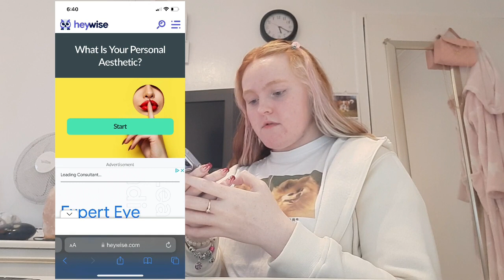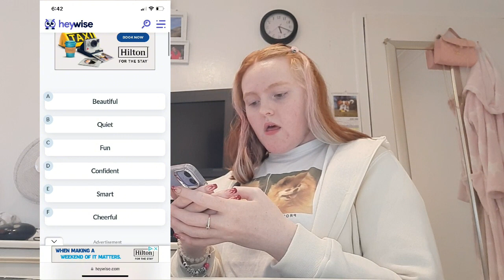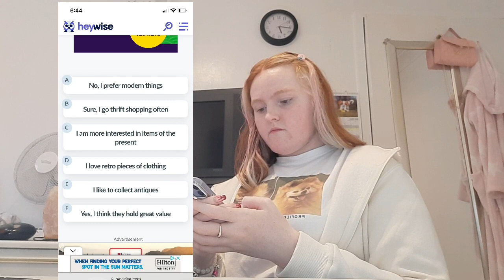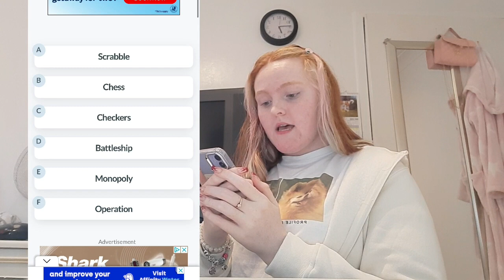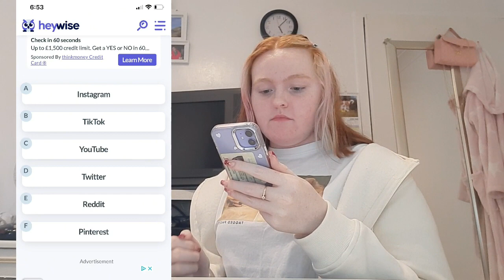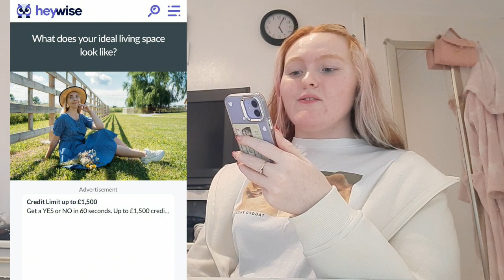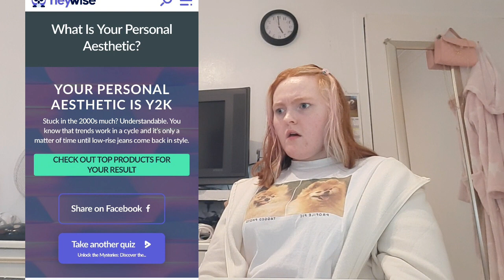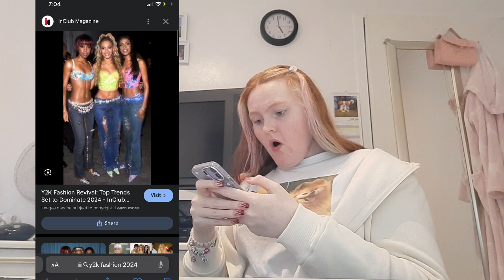What Aesthetic am I?☆